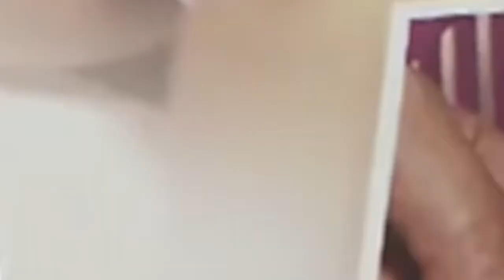1분동영상